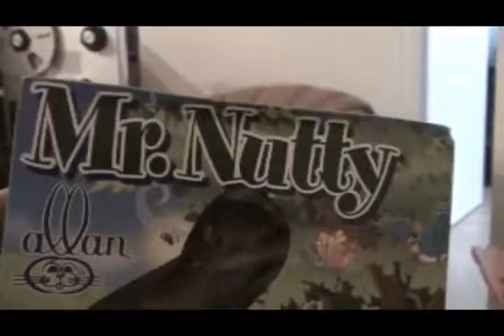River16 Montage - The City Underneath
Filmed by - Peter Yagminas, Matthew Francis
Edited By - Peter Yagminas
Song: You know how I do - Taking Back Sunday